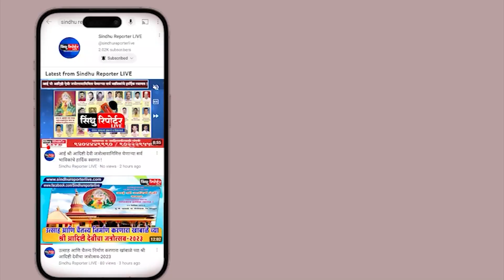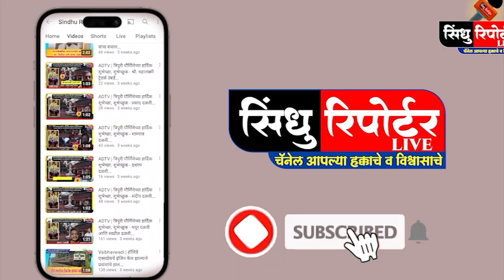तारे-तारकांच्या उपस्थितीने भाजप-शिवसेना दहीहंडीचा उत्साह शिगेला....